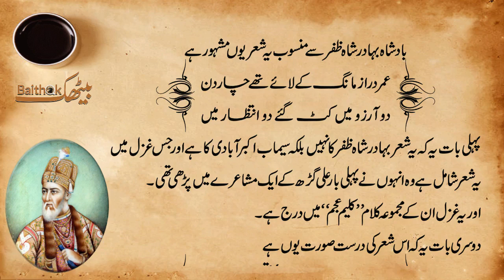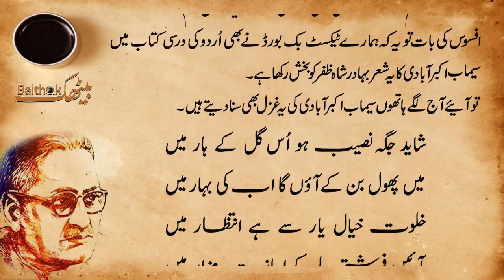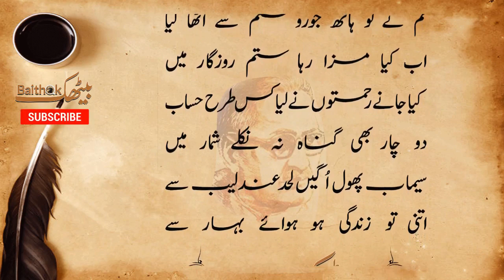عمردراز مانگ کے لائے تھے چار دن ، بہادر شاہ ظفر، umar e daraz mang ky , Bahadur shah Zafar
عمر دراز مانگ کے لائی تھی چاردن
دو آرزو میں کٹ گئے دو انتظار میں
برصغیر کے مشہور مغل بادشاہ بہادر شاہ ظفر سے منسوب یہ شاعر در اصل یہ ان کا نہیں
بلکہ کسی اور کا ہے
اور اس کے اصل لکھاری کے بارے میں جاننے اس ویڈیو میں